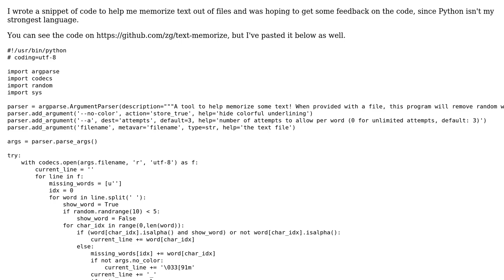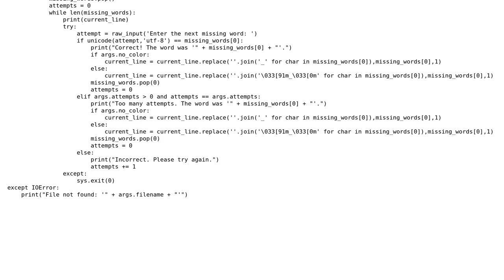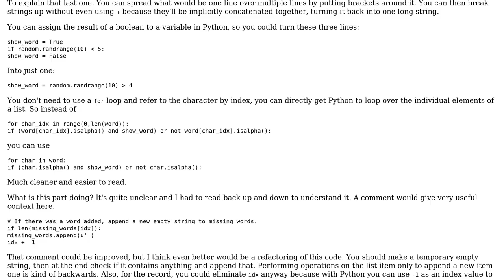A tool to help you memorize text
With thanks & praise to God, and with thanks to the many people who have made this project possible! | Content (except music & images) licensed under CC BY-SA | Music | Images & others | With thanks to user Zack Zatkin-Gold user SuperBiasedMan and the Stack Exchange Network Trademarks are property of their respective owners. You are responsible for your own actions.